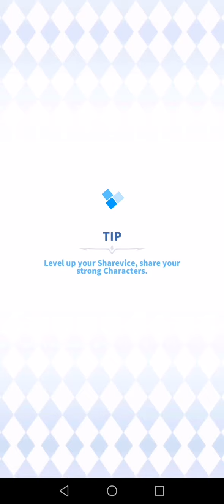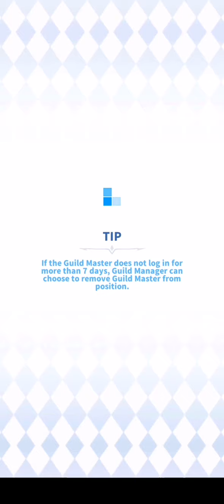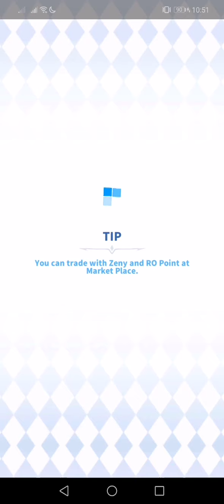The Labyrinth of Ragnarok (193)